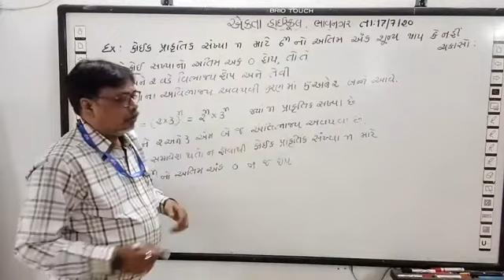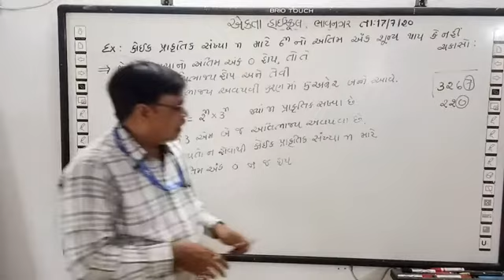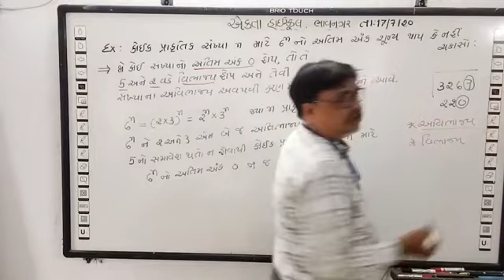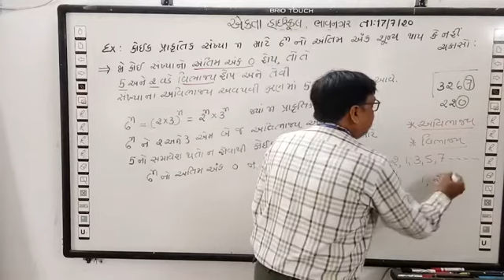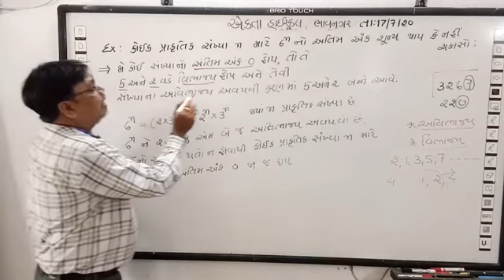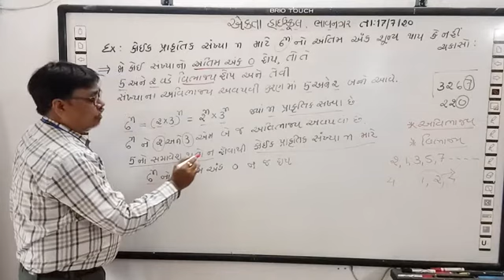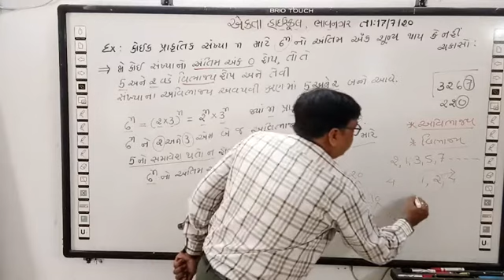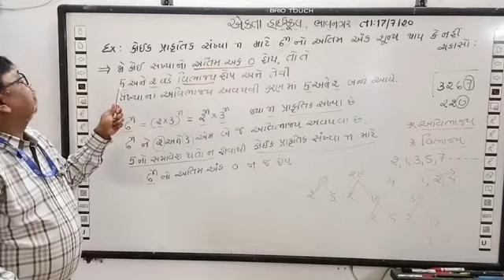વાસ્તવિક સંખ્યા ભાગ 4 પ્રશાંતસર એકતા હાઇસ્કુલ